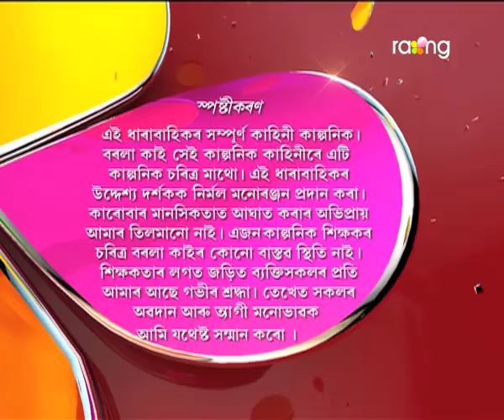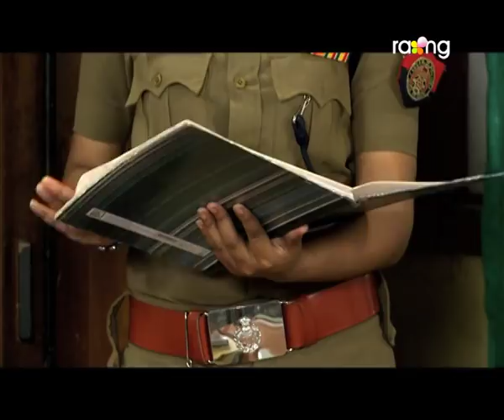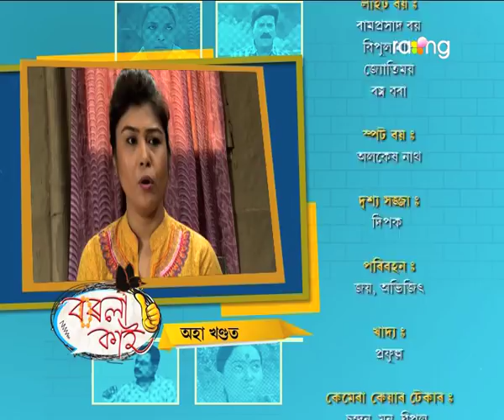Borola Kai - বৰলা কাই | 12th May 2017| Full Episode | No 641